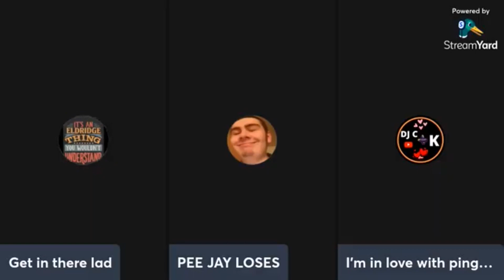There’s just something about Tim 🥰